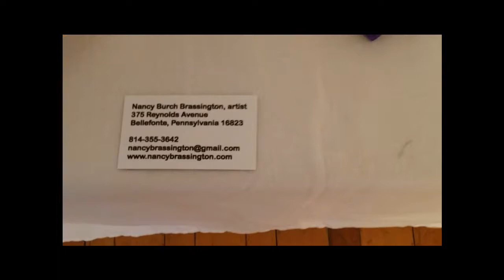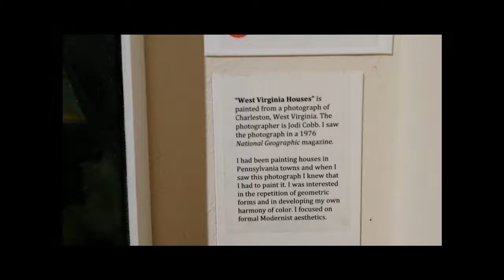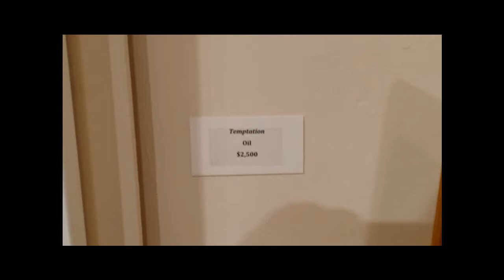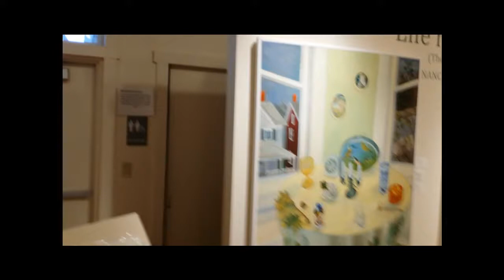Nancy Burch Brassington at the Art Alliance of Central Pennsylvania Musical Version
Nancy Burch Brassington's Show at the Art Alliance of Central PA March 28 - 30, 2014.